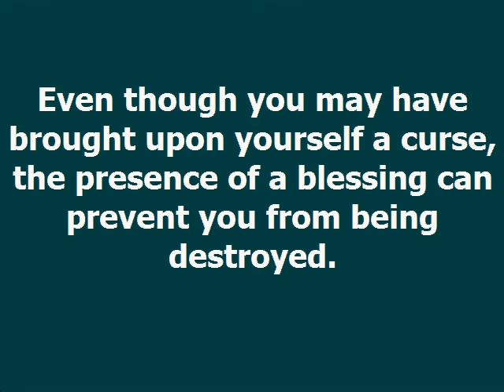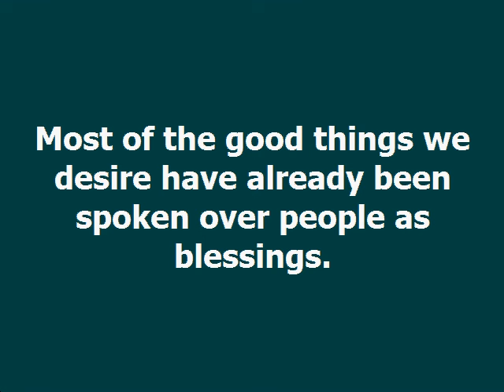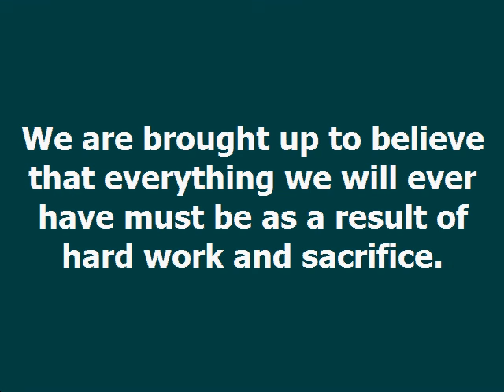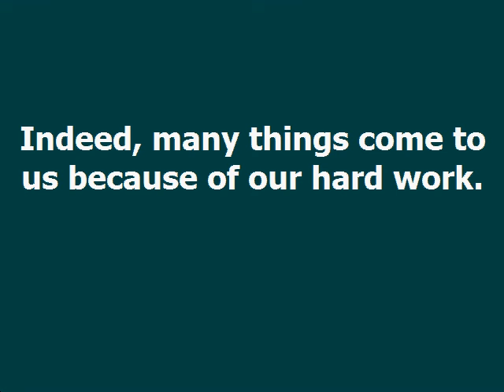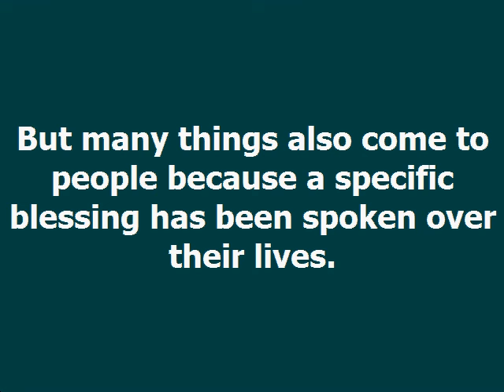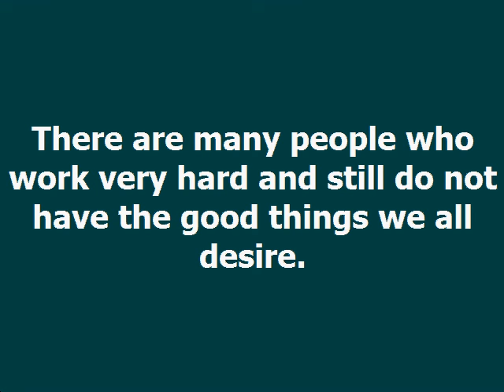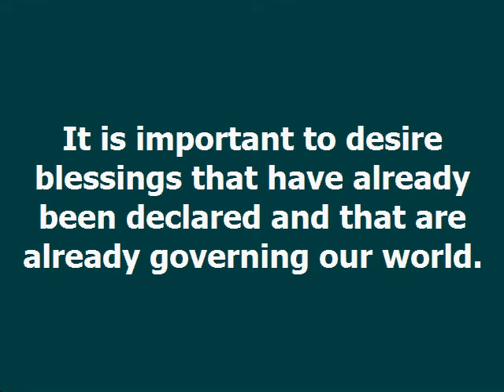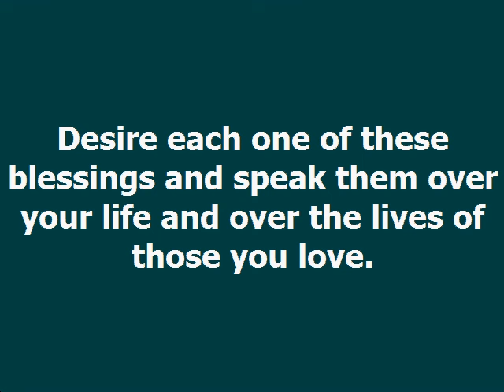Desire Blessings Dag Heward Mills Daily Devotional Daily Counsel Read Your Bible Pray Everyday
DESIRE BLESSINGS Daily Devotional - Dag Heward-Mills
Dag Heward-Mills
28th August, 2022

READ: Deuteronomy 28:1-14

Thus saith the Lord, As the new wine is found in the cluster, and one saith, DESTROY IT NOT; FOR A BLESSING IS IN IT: so will I do for my servants’ sakes, that I may not destroy them all.

Isaiah 65:8

This scripture teaches that you cannot be destroyed because a blessing is found in you: “Destroy it not, because there is a blessing in it.” Even though you may have brought upon yourself a curse, the presence of a blessing can prevent you from being destroyed.

Most of the problems in our lives arise from curses. Most of the things we do not want for ourselves have been spoken to people as curses. Most of the good things we desire have already been spoken over people as blessings.

Somehow, we believe that these things we desire came upon people because they had the right attitudes. We are brought up to believe that everything we will ever have must be as a result of hard work and sacrifice. Reading the Bible will show you that many of the things you desire actually happen to people as a result of blessings being spoken over their lives. Indeed, many things come to us because of our hard work. But many things also come to people because a specific blessing has been spoken over their lives.

There are many people who work very hard and still do not have the good things we all desire. If you work very hard but do not have the blessing of the Lord over your life, your hard work amounts to nothing.

It is important to desire blessings that have already been declared and that are already governing our world. Look carefully and you will see that it is blessings that lift people up and determine the outcome of their destiny. Desire each one of these blessings and speak them over your life and over the lives of those you love.